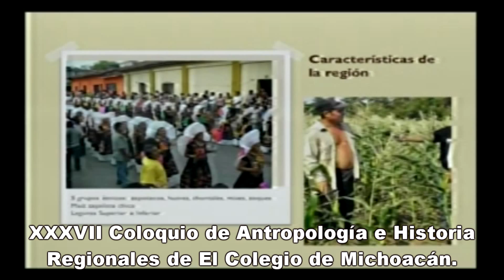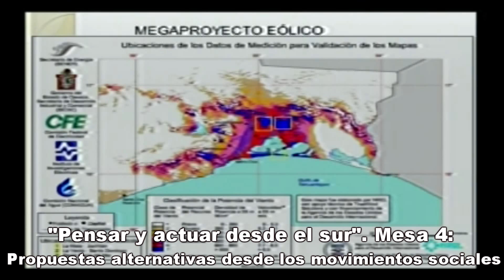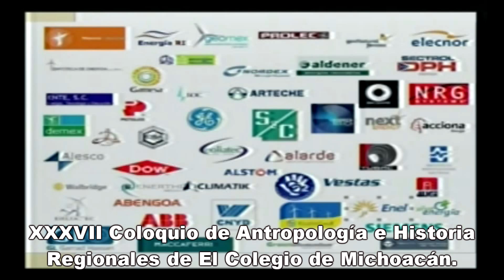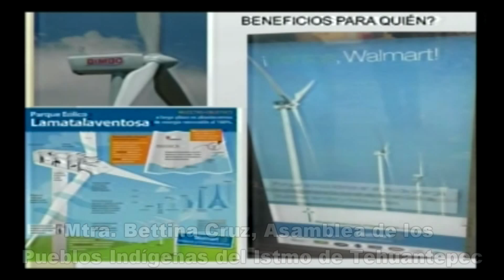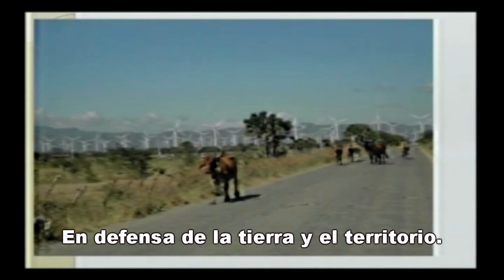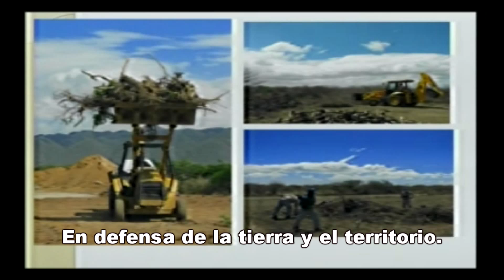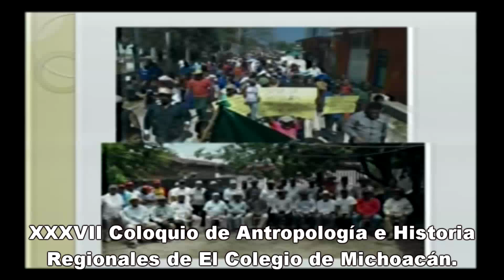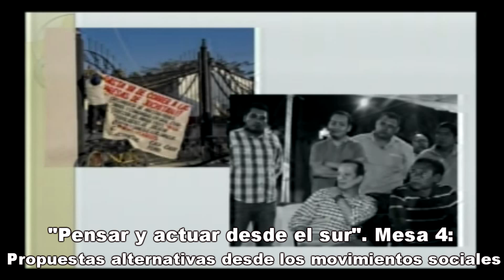ColoquioSurmesa4BETTINA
Ecos del XXXVII Coloquio de Antropología e Historia Regionales de El Colegio de Michoacán, “Pensar y actuar desde el sur”. Mesa 4:  Propuestas alternativas desde los movimientos sociales. Mtra. Bettina Cruz, Asamblea de los pueblos indígenas del Istmo de Tehuantepec en defensa de la tierra y el territorio.